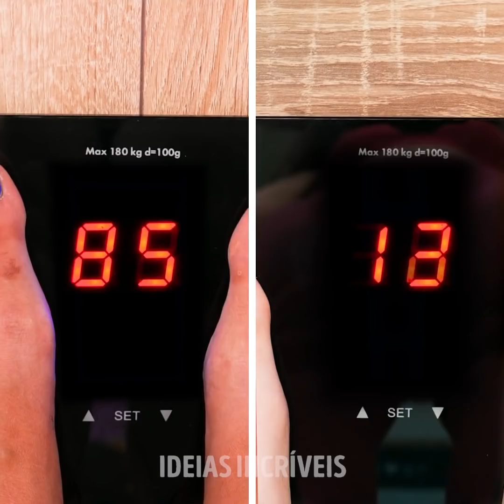TRUQUES ESTRANHOS QUE VOCÊ DEVE TENTAR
Truques inacreditáveis, mas que fazem maravilhas

Hoje você descobrirá alguns truques e macetes brilhantes pelos quais se apaixonará. De maneiras de resolver seus problemas a truques inspiradores em sua rotina de beleza.

Mostramos como fazer sua própria cera, usando suco de limão, açúcar e água. Despeje todos os ingredientes em uma tigela e deixe ferver. Depois que esfriarem um pouco e se tornarem uma pasta grossa, use-os para a depilação.

Se você quiser se depilar, mas o creme de barbear acabou, basta cortar uma folha de babosa ao meio (verticalmente) e usar a polpa como creme.

Para se livrar das manchas de suor da camisa, coloque um pouco de bicarbonato de sódio nelas e, jogue vinagre por cima. Em seguida, molhe a camisa em água com sabão e as manchas serão removidas.

Você está procurando melhorar sua maquiagem? Então, você vai adorar os desafios de maquiagem que mostramos no vídeo. Você pode jogar bingo e outros jogos divertidos, atribuir um número a cada peça do jogo e se divertir ao escolher sua maquiagem.

MINUTAGENS:

2:46 – O "creme de barbear" de babosa.

4:05 – O desafio de maquiagem com dados.

5:43 – Como ocultar efetivamente uma espinha.

8:32 – Chapinha de cabelo enferrujado? Experimente este truque.

11:04 – Como remover glitter da sua pele.